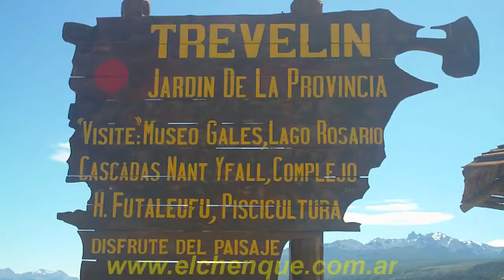«Panorámica Valle desde mirador -Trevelin-»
Vista del Valle 16 de Octubre desde el punto panorámico del coqueto mirador que se encuentra entre Trevelin y Esquel. "Lana Carancha" no se podía perdeer la experiencia. Enero 2011. Trevelin, Chubut, Argentina.